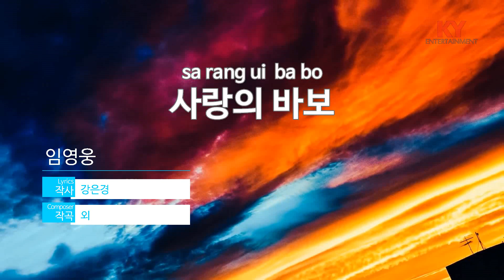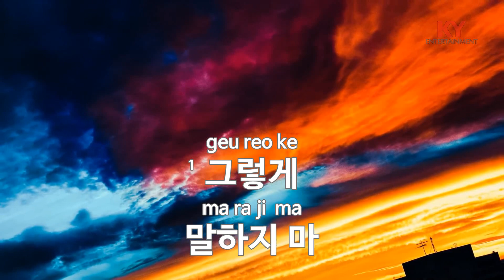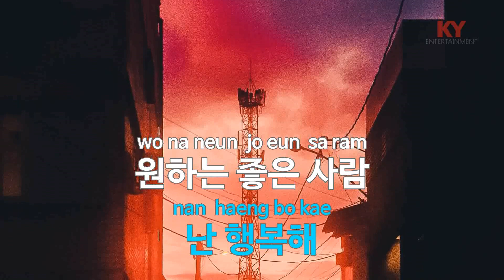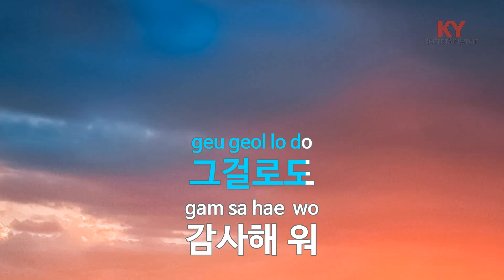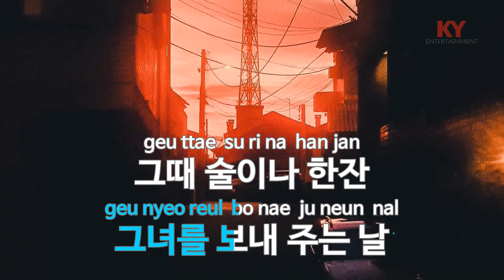사랑의 바보 - 임영웅 (KY.[27996]) [KY 금영노래방] / KY Karaoke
★ 곡 정보 ★
번호 : 27996
제목 : 사랑의 바보
가수 : 임영웅
작사 : 강은경
작곡 : 외국곡

Copyrightⓒkeumyoung